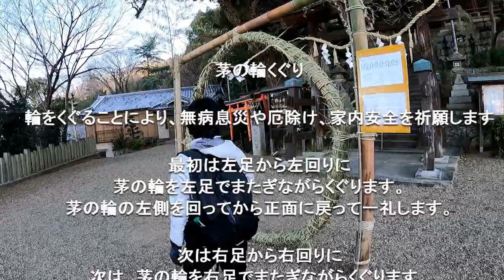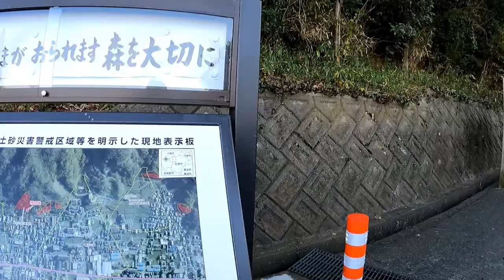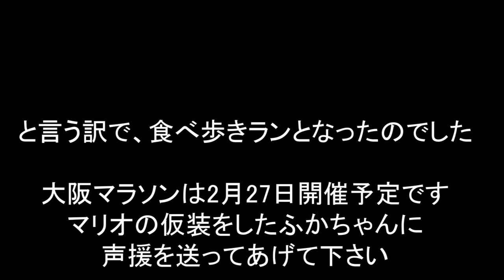柏原水仙郷と生駒ラッキーガーデン 2022年1月9日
2022年1月9日
大阪50山の生駒山へ行く予定でJR柏原駅をスタート
鐸比古鐸比賣神社から柏原水仙郷へ
時期的には少し早かったが、綺麗な水仙がたくさん咲いていた
高尾山の絶景スポットに立ち寄り
のどか村へ　こんにゃくと玉子で腹ごしらえをし
信貴山、朝護孫子寺へ
本堂へお詣りした後、空鉢堂方面からフラワーロードへ
平群よりフラワーロードから離れ、ラッキーガーデンへ向かう
ラッキーガーデン羊エリアでカレープレートを注文
予定では生駒山へ行くはずが、食べ終わった後は、終了ムード
山には登らず生駒駅を目指すのであった